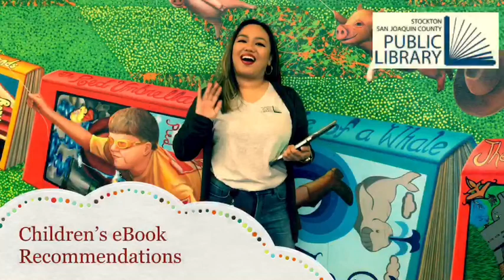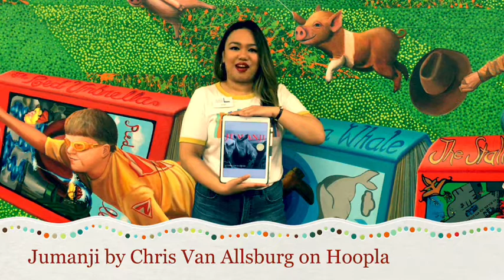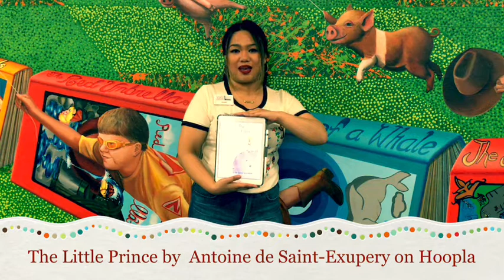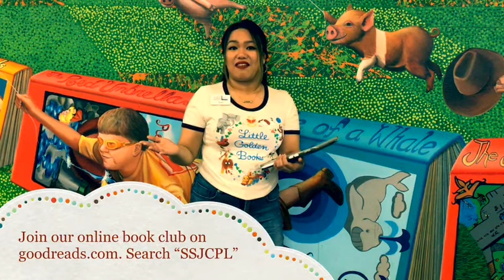Library Kids - Book Recommendations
Get some book recommendations from Ms. Raquelle!